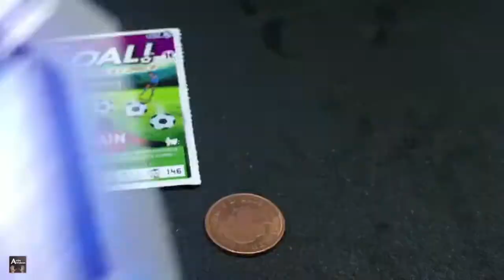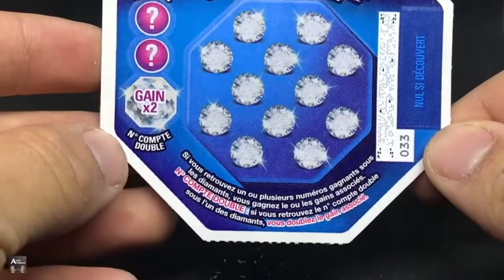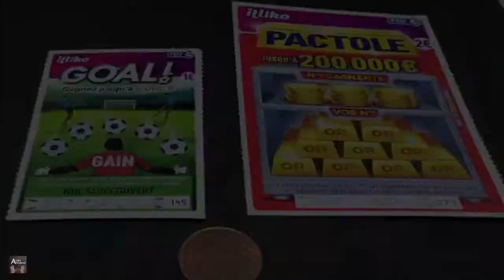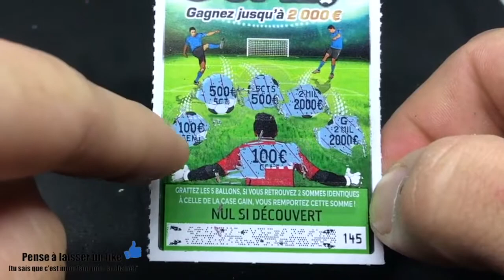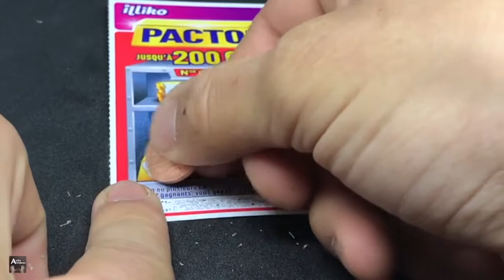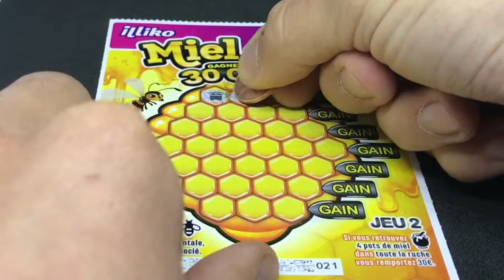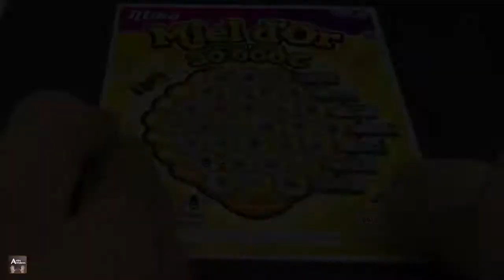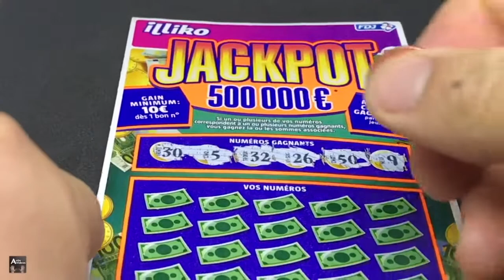GRATTAGES DU MOIS D'AVRIL 2017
GAGNER JUSQU'A 250 000€ ! UNE QUESTION POUR PARTICIPER AU CONCOURS (Partager pour augmenter vos chances)
⬇️⬇️ JEU GRATUIT ⬇️⬇️
Chaque nouveaux 1000 abonnés un ticket millionnaire gratté
1/2 pour la chaine youtube 1/4 pour une association 1/4 pour toi !

GRATTAGE DU MOIS DE MARS  ll illiko FDJ ll FR

100 likes = 1€ de plus jouer à ce jeu
200 likes = 2€ de plus jouer à ce jeu
Jusqu'à 10€ maximum

La série FDJ c'est une video:
CHAQUE MARDI (18H30)

EN AVRIL SERIE VOYAGE POUR APPRENDRE À CE CONNAÎTRE !

Jouer avec excès comporte des risques.
Interdit aux moins de 18 ans.
Restez Maître du jeu, fixez vos limites.